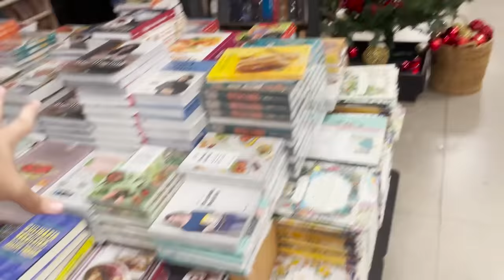AMIGO OCULTO DA FAMÍLIA LOURES!!!